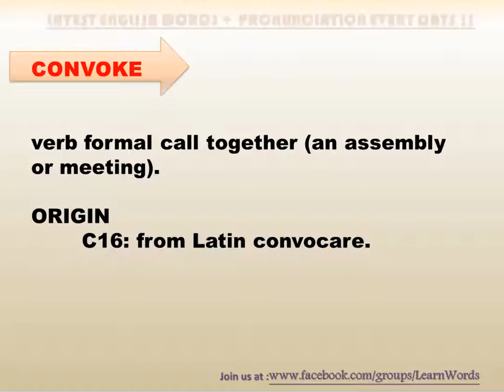CONVOKE Learn English Words | British English | British Pronunciation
CONVOKE  Learn English Words + Pronunciation Every days